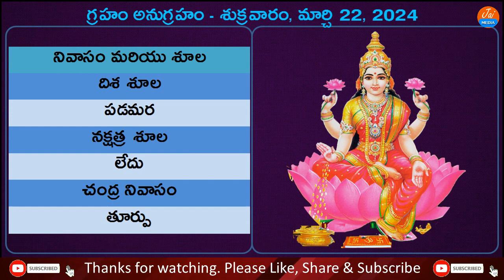Telugu Panchangam | 22 March 2024 Friday | Daily Panchangam | Today Panchangam | Jai Media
Watch Telugu Panchangam 22 March 2024 Friday Daily Panchangam Today Panchangam